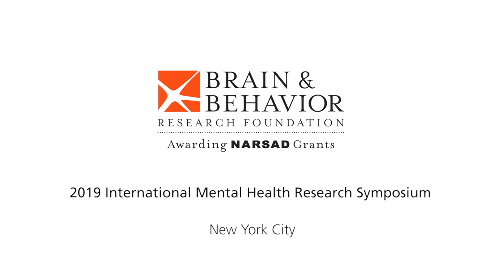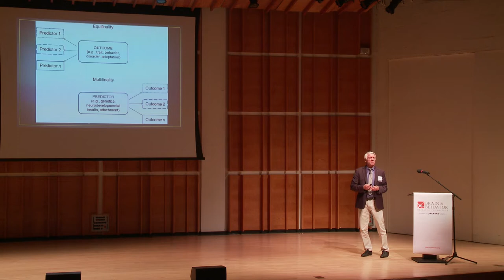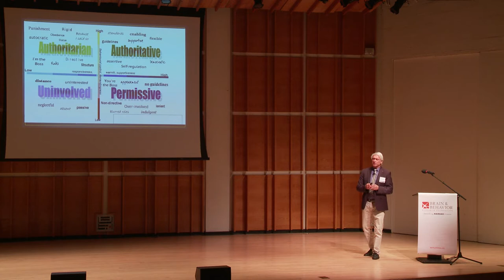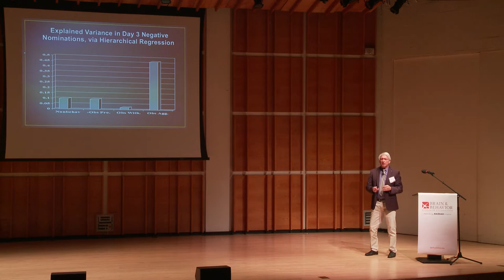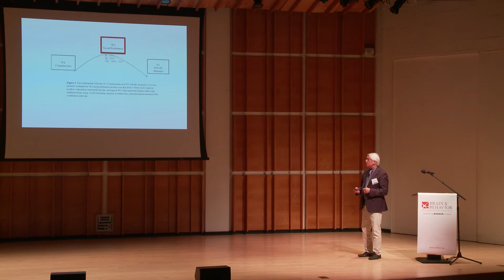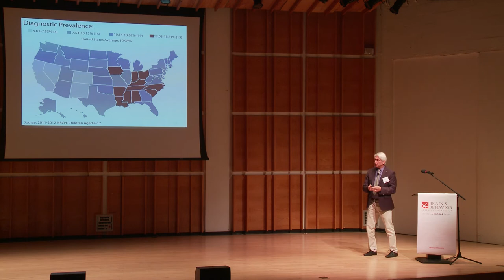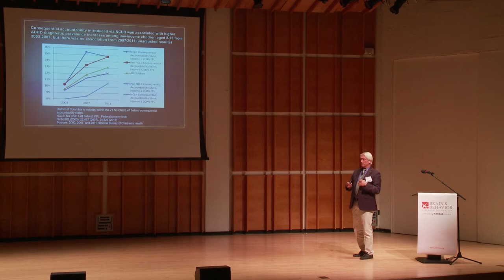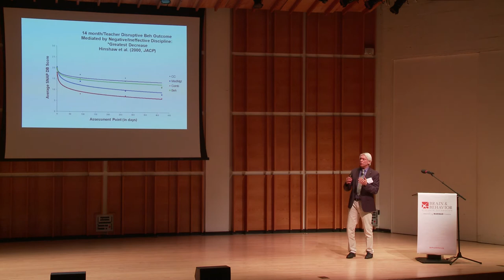Developmental Psychopathology & Stigma Reduction: A Synthesis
Stephen P. Hinshaw, Ph.D., of the University of California, Berkeley and the University of California, San Francisco, received the BBRF Ruane Prize for Outstanding Achievement in Child & Adolescent Psychiatric Research and presented at the Brain & Behavior Research Foundation 2019 International Mental Health Research Symposium in New York City.